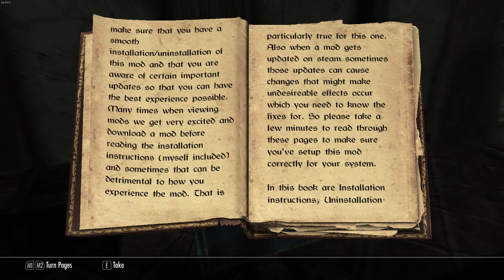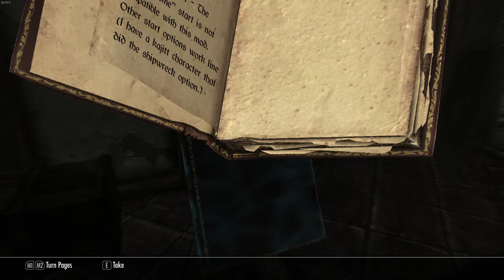The Elder Scrolls V Skyrim: Episode 8 - Floating Battle-Born's, Breezehome, Sofia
Title says it all, right?
*he's floating in mid-air*
We bought a house.
We...um, 'acquired' our 'future wife'. Or something like that.

Ladies and Gentleman, my name is Nico, an aspiring young content creator who hopes that you, dearest viewer, have the most wonder fullest of times imaginable during your stay here. or that you at least don't have a terrible time. whichever works for you (wo)man, or attack helicopter.

If you liked what you saw, please, feel free to stick around and tell your friends. I have long dreamed of bringing joy to others lives through sheer happiness and the craziness of my life, and if i can pull that off, then, this whole roller coaster of a ride we call YouTube would've been more than well worth it. But, i can't do it alone, only with the help of viewers like you can my dream become a reality, so please if you enjoy what i do, then stick around, and if not, then i hope you find what you are looking for elsewhere.

This video is property of Nico Ohayon-Wilkinson. All commentary and Game-play is owned by my partners (Co-workers who participated in the video with me) and I. All rights to the game(s) themselves are owned by their respective owners/creators.